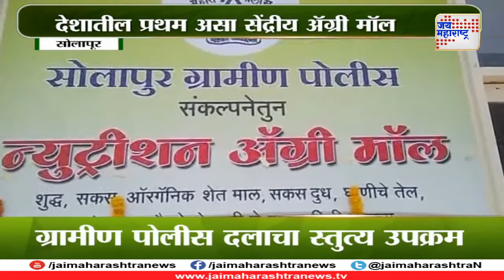Shetimitra: Success story of Indapur farmer on Plant Nurseries 040418